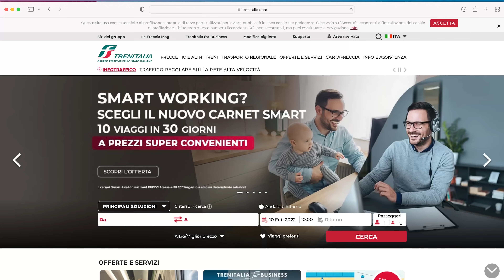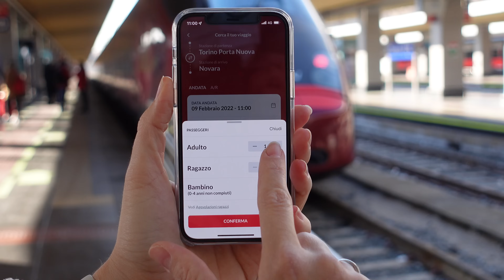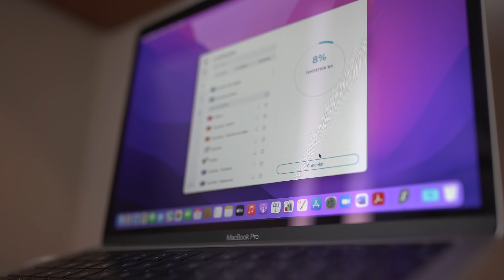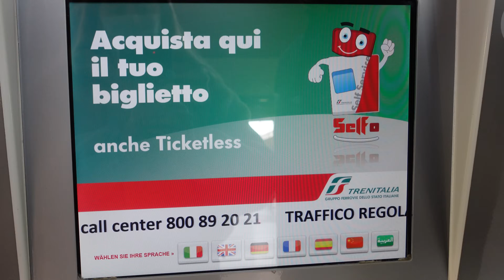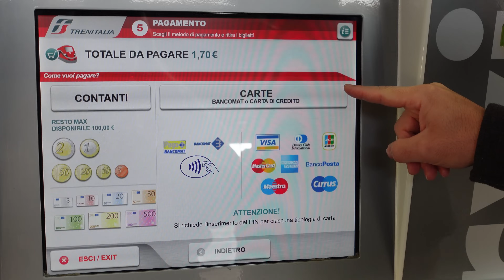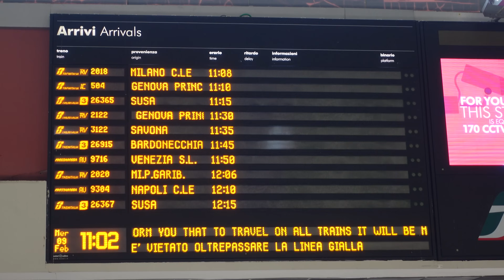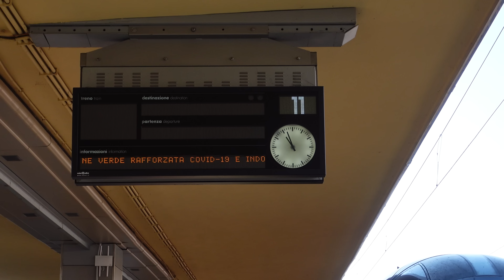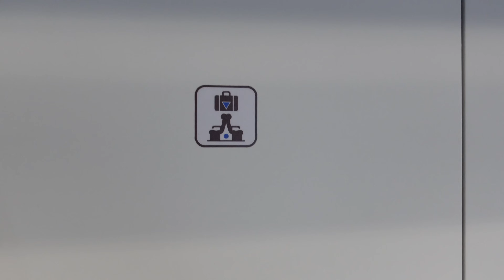TUDO sobre viajar de TREM na Itália: comprar passagem, como é o trem e tutorial completo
Saiba tudo sobre andar de trem na Itália! Fizemos um tutorial dos pontos mais importantes que você precisa saber para usar o trem no seu dia a dia ou na sua viagem aqui na Itália! . .